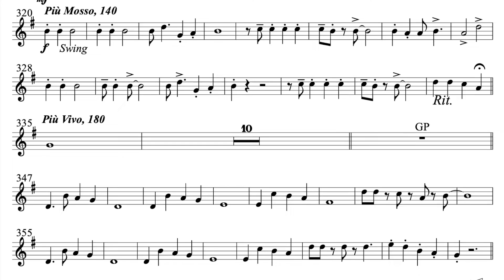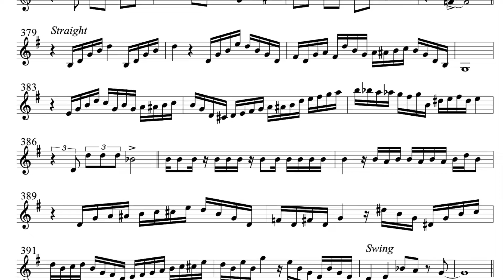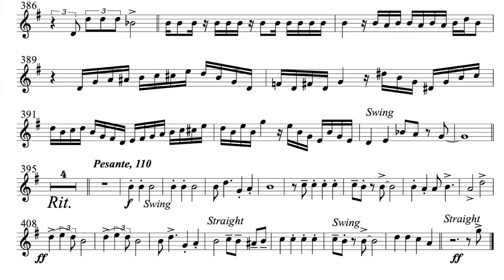Marco Pierobon - Jingle Bells (play with me!)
With Haydn Orchestra Bolzano